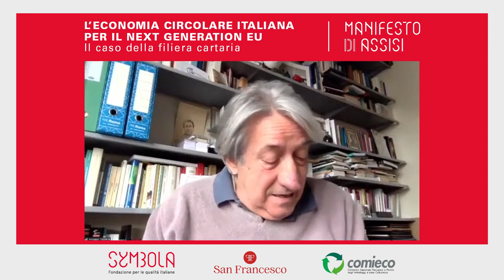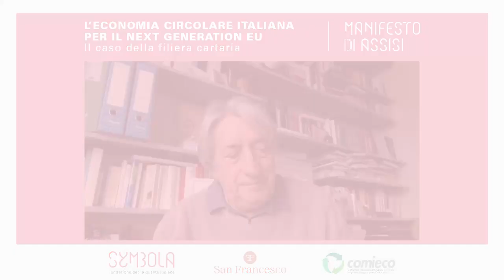L’ECONOMIA CIRCOLARE ITALIANA PER IL NEXT GENERATION EU: INNOCENZO CIPOLLETTA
L'intervento di INNOCENZO CIPOLLETTA, Presidente ASSONIME, nell'ambito dell'evento "L’ECONOMIA CIRCOLARE ITALIANA PER IL NEXT GENERATION EU. Il caso della filiera cartaria"